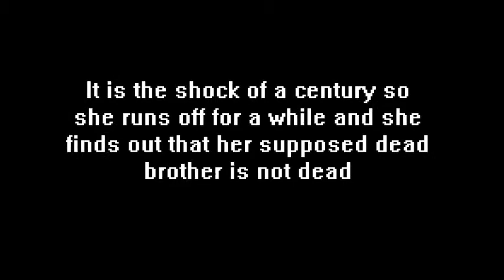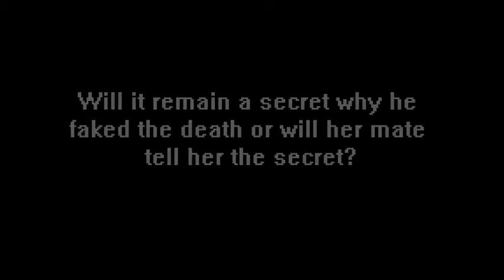Moons of end-Trailer [Wattpad]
Moons of end by: Frazzle1999
Requested Video